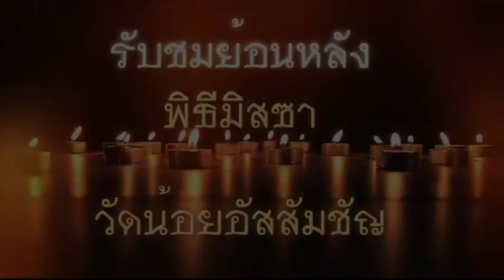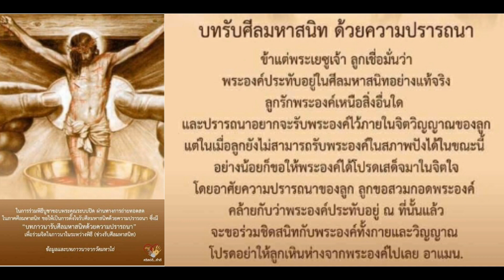พิธีบูชาขอบพระคุณ วันพุธ ที่ 15 เมษายน 2020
วันจันทร์ – วันศุกร์ เวลา 06.00 น. วันเสาร์ เวลา 17.00 น.
วันอาทิตย์ ภาษาไทย เวลา 08.30 น. English : 10.00 am